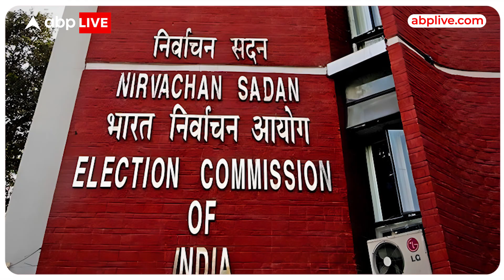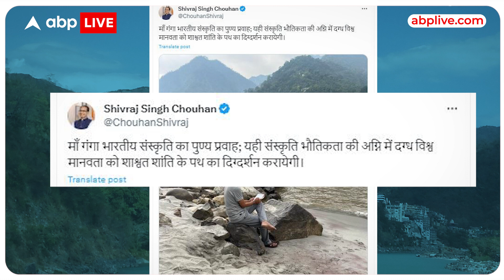Assembly Election 2023: टिकट मिलने के बाद सीएम शिवराज सिंह चौहान किया गंगा स्नान, आरती में हुए शामिल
Election dates have been announced in 5 states today...Election Commission has announced the dates...Elections are to be held in Mizoram and Chhattisgarh on November 7...Elections are to be held in two phases in Chhattisgarh...Chhattisgarh Voting is to be held for the first phase on 7th November and for the second phase on 17th November...17 voting is to be held in one phase in Madhya Pradesh...Elections are to be held in one phase in Rajasthan also...On 23rd November in Rajasthan. Voting is going on... Lastly, in Telangana, voting is going on in one phase on 30th November... and counting of votes is to take place on 3rd December...

5 राज्यों में आज चुनाव तारीखों का एलान हो चुका है...चुनाव आयोग ने तारीखों का एलान किया है... मिजोरम और छत्तीसगढ़ में 7 नवंबर को चुनाव होना है...छत्तीसगढ़ में दो चरण में चुनाव है... छत्तीसगढ़ में पहले चरण के लिए 7 नवंबर तो वहीं दूसरे चरण के लिए 17 नवंबर को मतदान होना है...मध्य प्रदेश में एक चरण में 17 वोटिंग होनी है...राजस्थान में भी एक चरण में चुनाव है... राजस्थान में 23 नवंबर को मतदान है... सबसे अंत में तेलंगाना में एक चरण में 30 नवंबर को वोटिंग है... वहीं 3 दिसंबर को मतगणना होनी है...